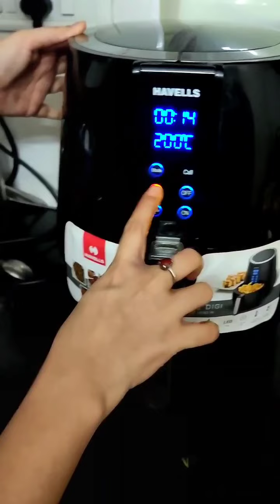Tandoori Chicken Recipe|Restaurant style at home|Easy and yummy recipe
Here i am showing you how to make restaurant style tandoori chicken at home which is a very popular indian recipe using an air fryer.

Ingredients:-
First marinade:-

5-6 chicken legs
1/2 tsp salt or as per taste
1/2 tsp red chilli powder
1/4 tsp turmeric powder

Second marinade:-
1/2 cup hung yoghurt
1 tsp ginger garlic crushed or paste
1/2 tsp red chilli powder
1/2 tsp coriander powder
1/2 tsp cumin powder
1/2 tsp chaat masala
1/2 tsp dry mango powder or half lemon juice
1/2 tsp garam masala
1 tsp dry fenugreek leaves
Fresh coriander leaves
1/4 tsp red food colour
1 tbsp mustard oil